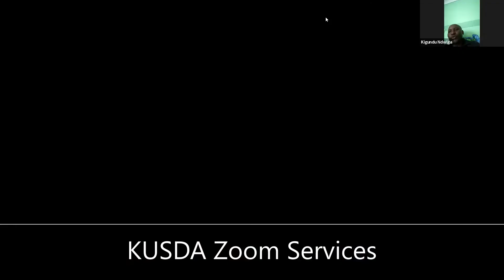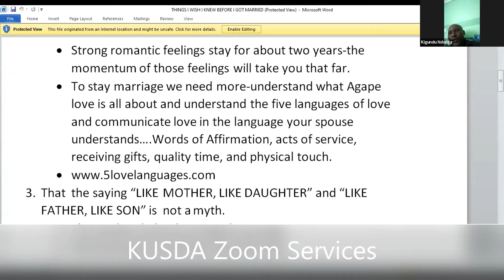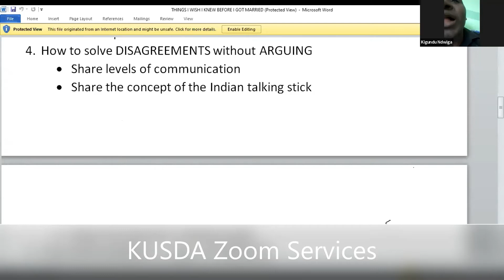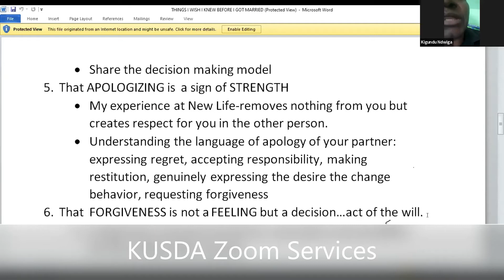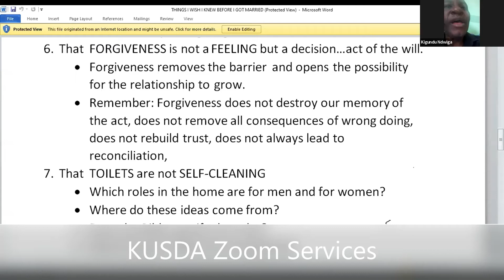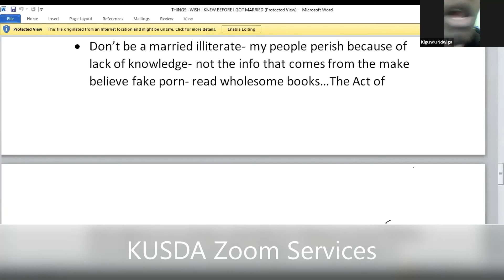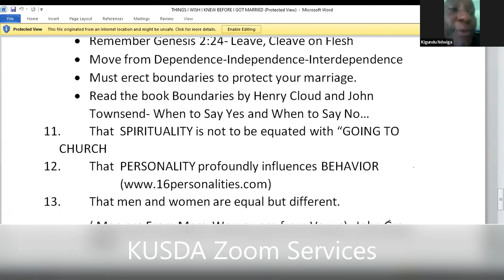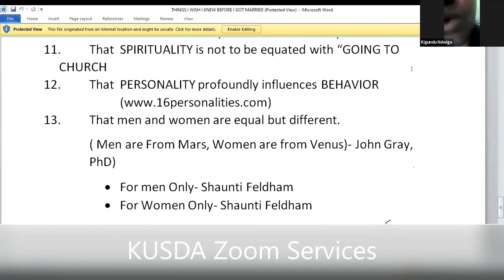KUSDA Relationship Week Day 6: Things I Wish I'd Known Before We Got Married by Pr. Kigundu Ndwiga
This is a Zoom recording hosted by Kenyatta University Seventh Day Adventist Church (KUSDA) where the Chaplin, Pr. Kigundu Ndwiga Ph.D. shares with young Men and Women of God during the Relationship week. Amidst the Corona Virus pandemic, many people came together and learned a lot.